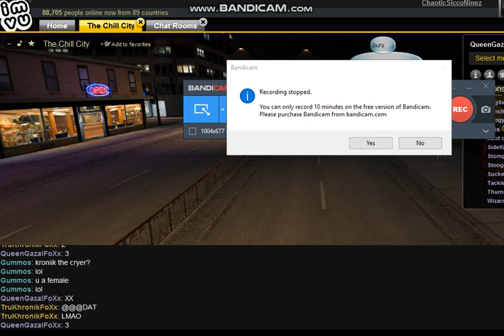QueenGazaIFoXx TO WEAK 4 SCHOOL GTFO PRT2